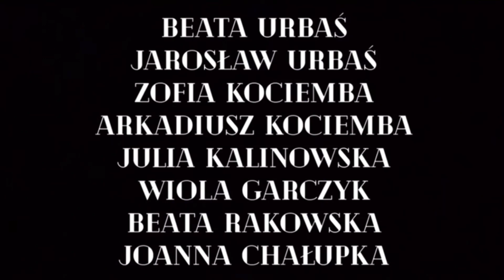Peru: Upadek Inków #15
Hola!

Dzisiaj coś nowego, coś ciekawego, a przede wszystkim ważnego. Zabiorę Cię do Cajamarca- miasta inkaskich cudów, gdzie Francesco Pizarro schwytał i brutalnie zamordował ostatniego wolnego władcę plemienia Inków- Atahualpę. Opowiem ci historię, co wydarzyło się na Plaza de Armas, jak zginął władca ziem od Ekwadoru po Chile, a następnie udasz się ze mną w 39-godzinną podróż przez peruwiańskie stepy prosto do Cuzco, skąd rozpoczniemy następny odcinek. Daj się porwać przygodzie! Oczywiście zachęcam Cię do subskrypcji kanału, komentowania oraz udostępniania moich treści- pomaga mi to w tworzeniu nowych filmów.

Estoy agradecido a toda la familia que me ayudó a entender esta cultura – Kike, Pamela, Luciana, Marianna, Sergio, Marcio, Paulo, Adriana, Achilles, Edgar, Claudia, gracias!

Jeśli chcesz mnie wesprzeć, zapraszam na portal Zrzutka.pl, gdzie możesz wspomóc mnie finansowo. Pomagasz w tem sposób nie tylko mnie, ale także rozwijasz kanał Homo Viator.

Zachęcam także do wsparcia zbiórki na pomoc dla Ukrainy:

Pamiętajcie żeby zawsze weryfikować, kogo wspieracie! W dobie tragedii pojawia się wiele fałszywych zbiórek. Poniżej macie link do zweryfikowanej zbiórki PAH- Polskiej Akcji Humanitarnej, z której dochód przeznaczony zostanie na żywność i pomoc medyczną dla poszkodowanych na terenach objętych wojną na Ukrainie.

Miniaturka: Jan Drobczyński

Intro: Jan Drobczyński

Polecam zajrzeć!

Trzymajcie się!

Jan Kamiński